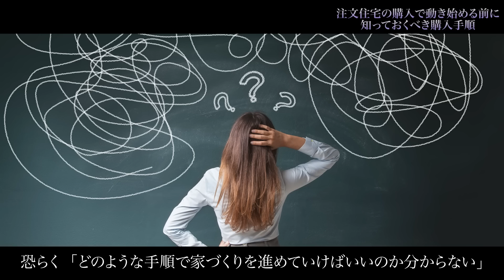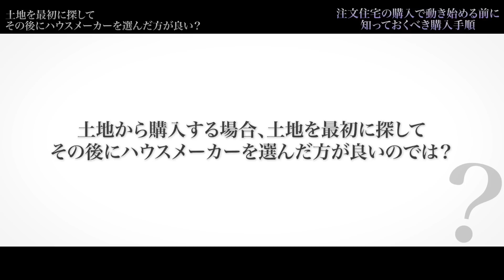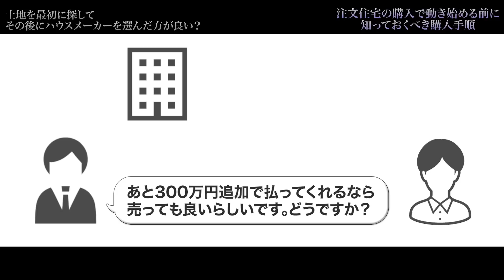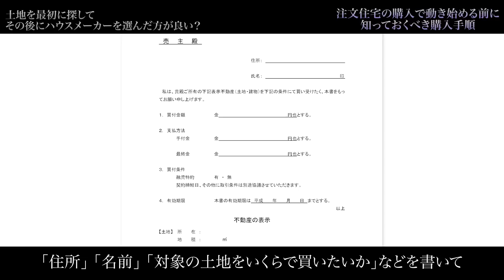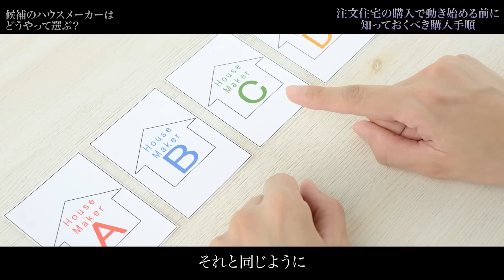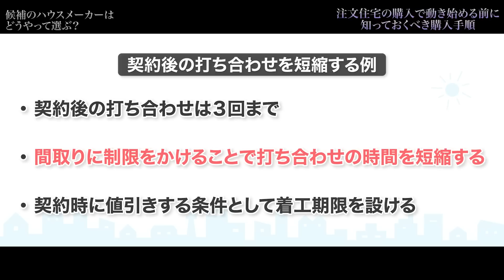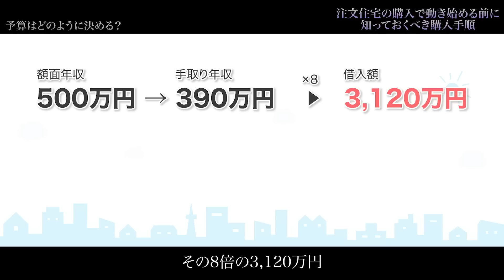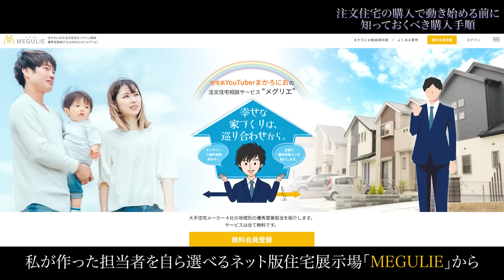【デマだらけ？】注文住宅の購入で動き始める前に知っておくべき購入手順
00:00 intro
02:53 今回の話の結論
04:15 疑問に対する回答①
14:05 疑問に対する回答②
19:15 疑問に対する回答③

▼【有名大手ハウスメーカー本社公認！】
優秀な担当者と巡り会える！
ネット版住宅展示場『メグリエ』

▼【メグリエ 本社公認先】
　積水ハウス、住友林業、ヘーベルハウス、
　パナソニックホームズ、ダイワハウス、
　三井ホーム、トヨタホーム、
　セキスイハイム、ミサワホーム、
　一条工務店

◆住宅の情報発信を通じて、
　これから家を建てる方とハウスメーカーの現場、
　双方のリテラシーを上げることが私の活動です。

　何故なら注文住宅という商材は、
　自ら勉強しないと時代遅れの家を
　建てることになる可能性があるからです。

　一方でそのような商材にも関わらず、
　ハウスメーカー側の商品や社員教育は
　非常に遅れている状況です。

　更にどのハウスメーカーも
　『個人営業』の世界であるため、

　・資料請求
　・展示場への来場
　・展示場への来場予約etc・・・・

　何かしらの形でハウスメーカーに
　自分の個人情報を渡した瞬間に
　担当者が固定されてしまう
　所謂『担当ガチャ』という制度が存在します。

　そのため

　・これから家を建てる方
　・ハウスメーカーの現場

　双方のリテラシーを上げ、
　更にはその上で間違いない担当者を紹介する
　サービスを行なっています。

▼【書籍で学びたい方はこちら】

〜まずはこの動画からチェック〜

〜注文住宅を購入する上で必要な基礎知識６つ〜

〜どこよりも詳しい！大手ハウスメーカー解説！！〜

▼『まかろにお』への問い合わせはこちらから